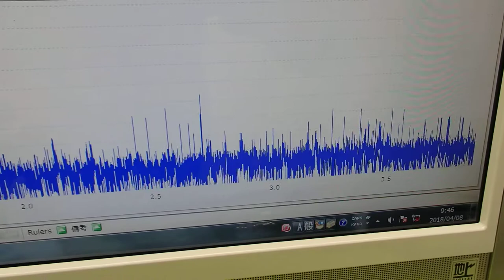非線形振動（発振制御・・・）を利用した超音波制御